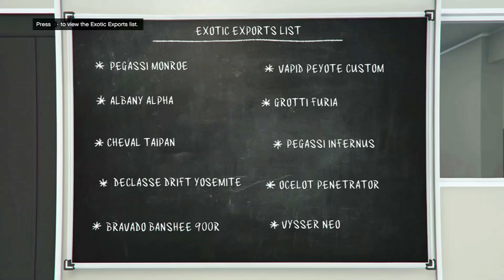GTA Shipwreck, Street Dealers & Gun Van Location + Exotic Export List 16th June 2023 Online Guide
GTA Online 16th June 2023 In today's video we've got all Street Dealers, Shipwreck Treasure Chest & Gun Van locations plus the exotic exports list ✌🏼💜🏴‍☠️
As lots of you know I run mainly on coffee ☕ So if you ever fancy helping keep the channel going you can buy me a cuppa here…

Timestamps
0:00 Shipwreck Location
0:19 Gun Van Location
0:32 All 3 Street Dealer Locations
1:25 Gun Van Location
1:52 Exotic Exports List